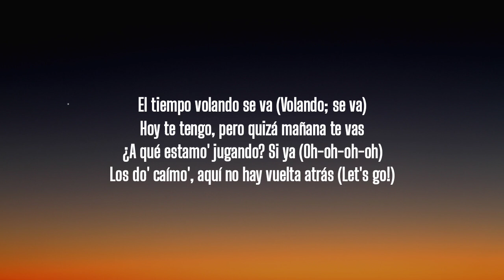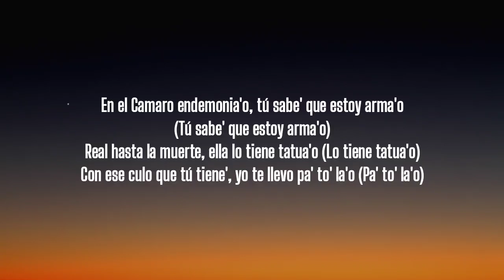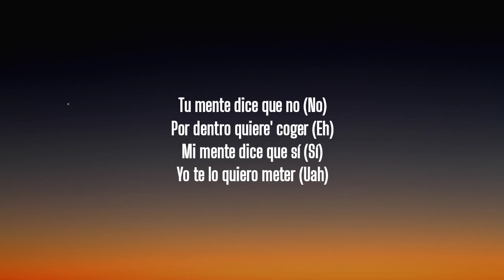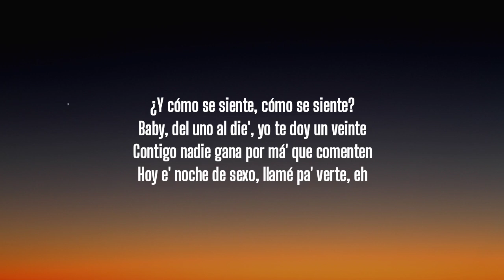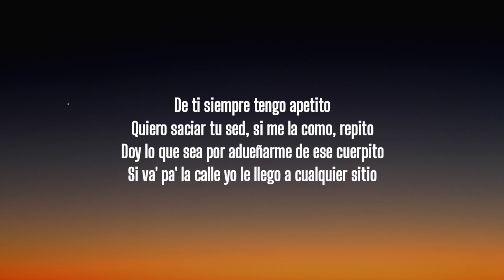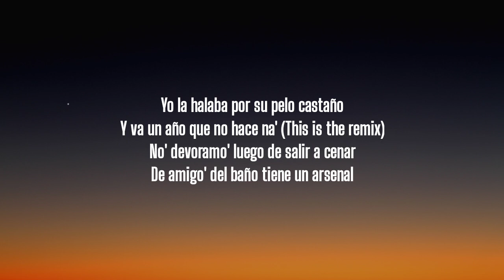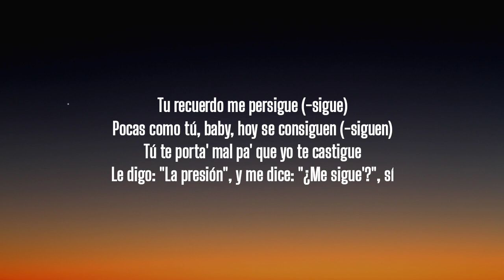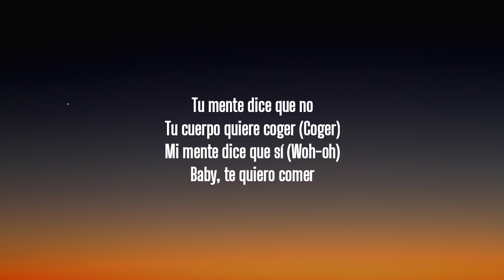Wisin, Jhay Cortez, Anuel - Fiel Remix (Letra/Lyrics) ft. Myke Towers, Los Legendarios